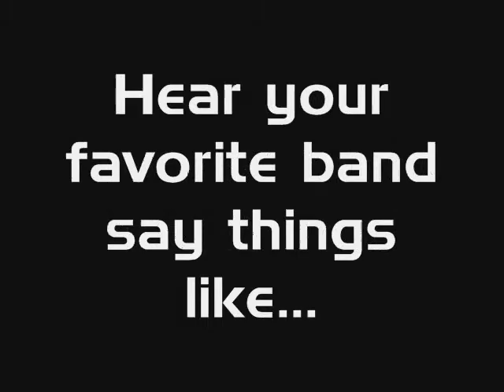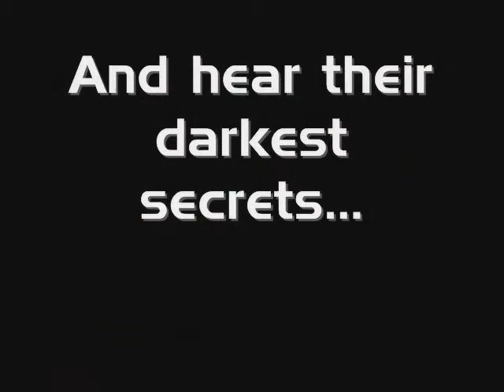Wook Trailer 2006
This is the trailer for the mockumentary we, The Merchants of Menace, made in high school. Starring Alden Thorpe as DJ Platypus, Nathan Moss as DJ Kaiser, and Jason Overby as Peter Graves.